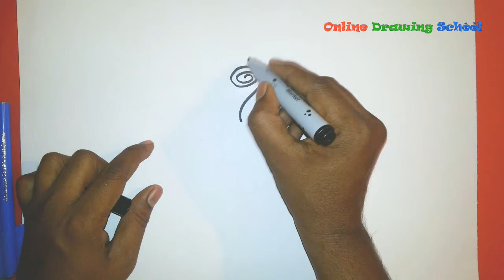How to draw rose flower step by step - Lesson 4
Hi,children in this drawing class you can learn how to draw rose step by step easy  way. Don't wait take a pencil and start draw a rose flower, color with red.